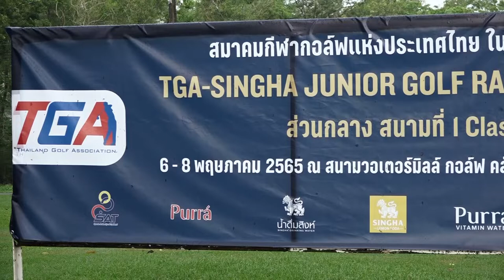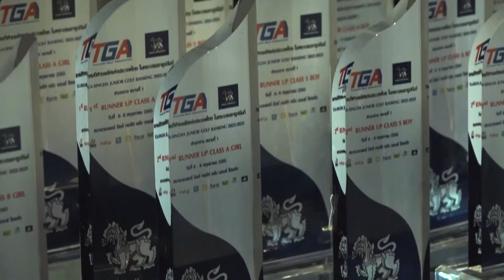ภาพข่าวการแข่งขันกอล์ฟเยาวชนทีจีเอสิงห์จูเนียร์กอล์ฟแรงกิ้ง 2021 2022 คลาส เอสเอบี วันที่ 8 พฤษภาคม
ภูษณะ พุทธชนาธิป
แชมป์คลาสเอสบี